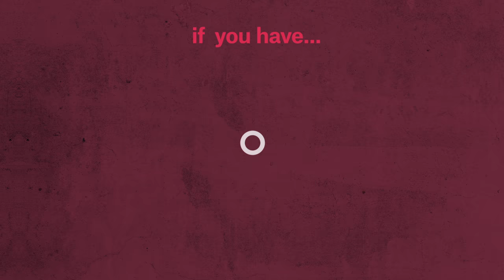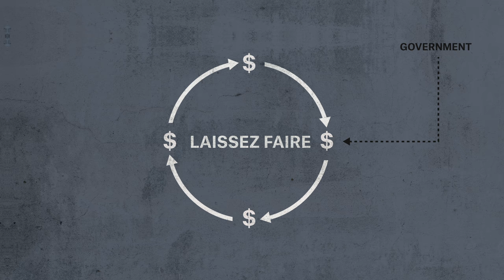The Death of Neoliberalism [Suresh Naidu]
Market fetishists may not know it yet, but it's over.

Suresh Naidu breaks down neoliberalism, and why it can no longer support itself.

Produced by Matthew Kulvicki & Nick Alpha